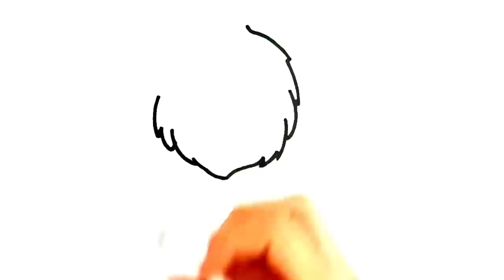Lion Drawing, colouring and painting for kid's & toddlers /рисование и раскрашивание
Lion Dravwing Animals Drawing
How to Draw Lion Drawing
How can we drawa lion?
How do you draw a lion for beginners?
lion dravwing colour
lion drawing simple
lion drawing easy step by step
lion drawing step by step
lion drawing for beginners
How to draw a lion full body
Lion drawing with colour
Lion drawing easy for kids
Lion drawing easy cute
animals drawing colour
How to draw a lion face easy
Lion Drawing
Animals Drawing
How can we draw a lion
How to draw a lion easy
lion drawing colour
lion drawing colour
Beautiful lion drawing
lion drawing simple
how to draw a animals step by step
Lion drawing picture
Lion dravwing easy for kids
Drawing Art
Drawing
Painting
Colouring
Art
lion drawing
easy drawing
drawing for kids
drawing
how to draw
lion drawing colour
lion drawing simple
lion drawing for kids
lion drawing realistic
animal face drawing
animal drawing
animal pictures with names
animal pictures for toddlers
animal pictures for kindergarten
easy drawing of lion
drawing animals
drawing animals
cute animals drawing
animals drawing for kids
animal drawing
simple drawing for kids
colour ful animals drawing
drawing step by step for beginners
easy way to draw animal
how to draw animal
colouring and painting
cat drawing for beginners
how do you draw a cat simple
how to draw a rabbit step by step
realistic animals drawing
easy animal drawings
easy animal drawing for kids
realistic lion drawing
how to draw a lion
how to draw a lion head
easy step by step animals drawing
animals drawing colour
easy to draw animals cute
painting colour
painting easy
painting for beginners
how to draw animals with numbers
draw animals easily
simple wild animal drawings
easy animals to draw realistic
animal drawings
how to draw animals easily
animal drawing ideas
animals drawing with colour
animal drawing ideas easy